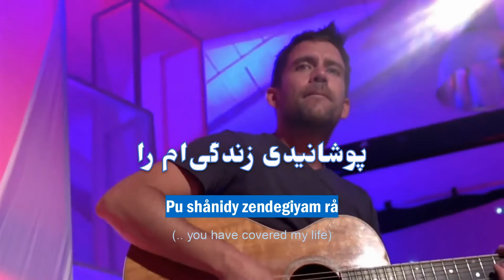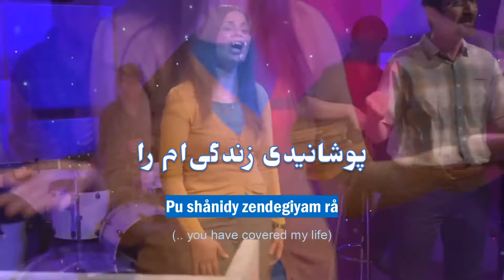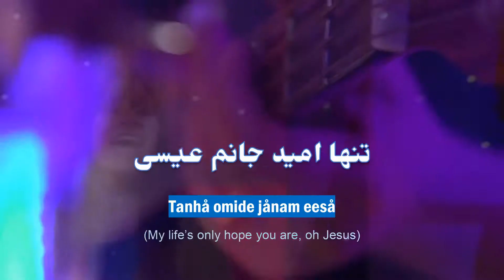سرود پرستشی تنها امید جانم عیسی / Farsi worship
ساسسله برنامه‌های "زمانی برای پرستش" از سازمان ایلام و ، توانسته است به‌گونه‌ای موفق به اجتماعات روحانی مسیحی و بویژه کلیساهای خانگی راه یافته و پرستش مخاطبین را برکت بخشد تا فرزندان تشنه خدا، او را در روح و راستی پرستش کنند. در این برنامه‌ها روزبه نجّارنژاد کارگردان برنامه با همراهی ثابت وحید نوروزی و نیلوفر سلطان حسینی در پرستش خداوند، از همراهی جوانانی مانند شهاب ، فراز، نونا و آرین وسایرعزیزان به تنوع بهره برده و برنامه را زینت بخشیده است.
کانال تلگرام زمانی برای پرستش
این ویدئو سرود زیبا، کاری از این گروه است که توسط کانال  "اهل خانه" انتخاب و ویرایش شده است.

در مصیبت‌ها و در سختی
Dar mosibathå vo dar sakhti
(In the heart of disasters and the hardships..)
در طوفان‌های این دنیا
Dar toofån håye in donyå
(.. and inside the life storms of this world)
تنها یک‌چیز مَرا آرامی‌ست
Tanhå yekchiz marå åråmist
(Only one thing keeps me calm down)
که تو با من هستی ای‌عیسی
Ke to bå man hasty ey eeså
(That you are with me, oh Jesus)
گر نباشد مرا هَمدَم
Gar nabåshad marå hamdam
(When there is no companion for me..)
از هرسو جانم در سختی‌ست
Az harsoo jånam dar sakhtist
(..then my life is tough from every corners)
دانم نورِ امید تو
Dånam noore omide to
(But I know that the light of hoping in you..)
شکافنده هر تاریکی‌ست
shekå fan deye har tårikist
(..is able to rip any darkness)
تنها امید جانم عیسی
Tanhå omide jånam eeså
(My life’s only hope you are, oh Jesus)
ستایم نامَت را در هرجا
Setåyam nåmat rå dar har jå
(I praise your name everywhere)
میدانم یک‌چیز را که تویی
Midånam yek chiz rå ke to ee
(I know one thing and that is “you..)
تا اَبد در قلبم پادشاه
Tå abad dar ghalbam påde shah
(..are forever king in my heart”)
با محبّت بی‌مانندت
Bå mohabbate bi månan dat
(Through your unique love..)
پوشانیدی زندگی‌ام را
Pu shånidy zendegiyam rå
(.. you have covered my life)
نترسم ، چون تویی سلطانم
Natarsam chon to yee sol tånam
(I have no more afraid, while you are my king..)
در هَیاهوی این دنیا
Dar hayå hooye in donyå
(..Inside the bustles of this world)
گر اُفتاده یا که ایستاده
Gar oftåde am yåke ees tåde
(While I'm fallen or standing..)
گر خَموده‌ام یا سربلند
Gar kha moode am yå ke sar boland
(.. or when I'm bent or if I'm the proud..)
این امانت توست ای عیسی
In amånate tost ey eeså
(..This is your integrity, oh Jesus..)
که گیرد دست من در هر وقت
Ke girad daste man dar har vaght
(..that takes my hand at any condition)
چیزی ندارم بَهرت دهم
Chizy nadåram bahrat daham
(I have nothing to dedicate you ..)
جز این تَن و جان خسته‌ام
Joz in tano jåne khaste am
(..but only my tired body and soul)
تسلّی دِه و شفا ببخش
Tasal ly deho shafå bebakhsh
(You comfort them and heal me..)
با فیض تو گیرم من مَرهَم
Bå feyze to gyram man marham
(..Because I take Balm through your grace)
سرود پرستشی به زبان پارسی
Persian worship translated